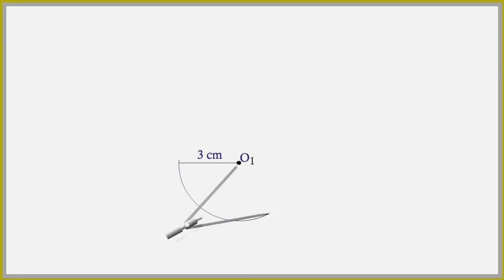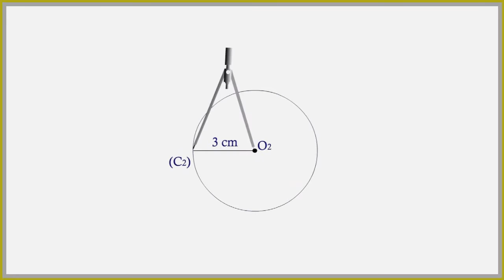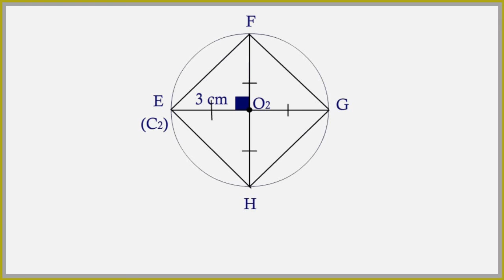Construction géometrique-6 année Primaire